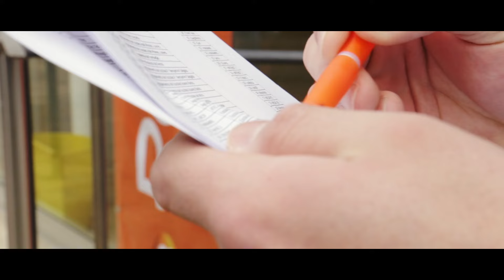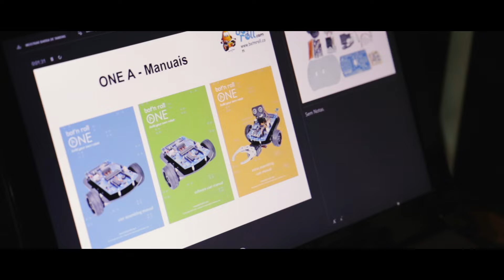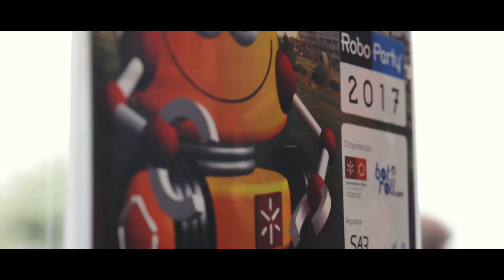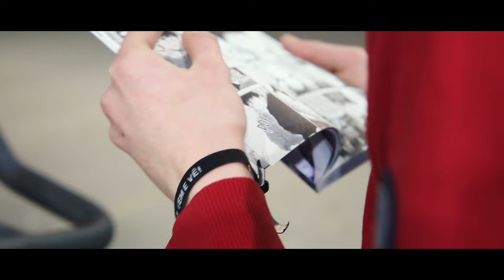RoboParty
ENGLISH: RoboParty® is an educational event that gathers teams of 4 people, during 3 days and 2 nights non-stop (bring your sleeping bag) to teach how to build autonomous mobile robots in a simple and entertaining way, guided by qualified tutors. Some short crash courses are given to teach the first steps in electronics, robot programming and mechanical construction. Afterwards, a robotic kit (botnroll ONE A) developed by the company SAR - Soluções de Automação e Robótica and by Minho University is supplied to be assembled by the participants (mechanics, electronics and programming). The tutors follow the team's work closely in all stages in order to assure that every robot works properly in the end. After the event the robot belongs to the team.
In parallel with this learning process, you have ludic activities such as sports, music, Internet, games, parties, etc. The RoboParty® is identical to a LANParty, has educational and pedagogical aims, and works non-stop.

PORTUGUÊS: A RoboParty® consiste num evento pedagógico que reúne equipas de 4 pessoas, durante 3 dias e duas noites sem parar (traz o teu saco cama), para ensinar a construir robôs móveis autónomos, de uma forma simples, divertida e com acompanhamento por pessoas qualificadas. É dada formação sobre básica (para aprender a dar os primeiros passos em Electrónica, programação de robôs, e construção mecânica), depois é entregue um KIT robótico (botnroll ONE A) desenvolvido pela empresa SAR - Soluções de Automação e Robótica e pela Universidade do Minho, para ser montado pelos participantes (Mecânica, electrónica, e programação). Todas as equipas são acompanhadas de perto por pessoas competentes para garantir que o robô é construído. Depois do evento o robô pertence à equipa.
Decorrem em paralelo outras actividades lúdicas como desporto, música, internet, jogos, festas, etc. A RoboParty® é idêntica a uma LANParty mas com objectivos pedagógicos e educacionais, e funciona 24h/24h.

Timestamps:
00:04 Preparação do pavilhão
00:39 Chegada dos participantes
01:00 Cerimónia de abertura
01:12 Inicio dos trabalhos
01:35 Actividades Lúdicas e Desportivas
02:45 Preparação para a noite
03:18 Formação dos Professores
03:46 Preparação para as provas Robóticas
04:33 Despertar
04:52 Provas Robóticas
05:29 Prova de Dança
06:00 Entrega de troféus
06:31 Hino da Electrónica